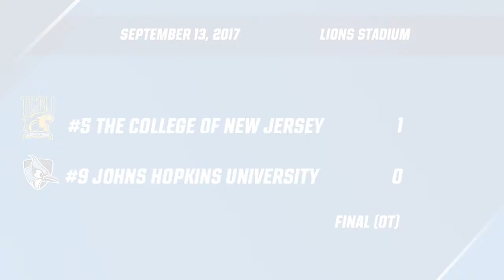Women's Soccer: TCNJ 1 JHU 0 (OT) - Post-Game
TCNJ senior Christine Levering and Head Coach Joe Russo discuss the Lions thrilling 1-0 victory in overtime over Johns Hopkins University on Wednesday night in Lions Stadium.